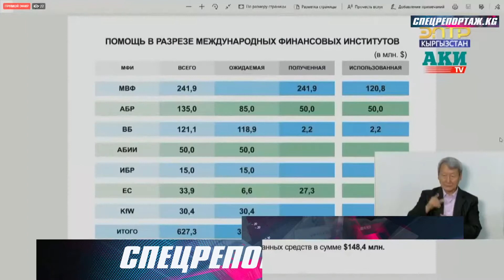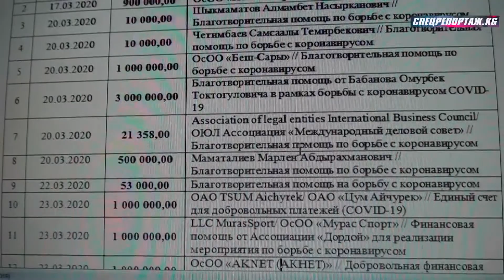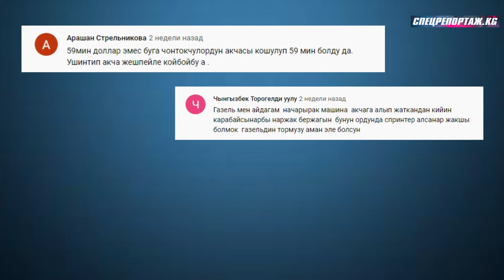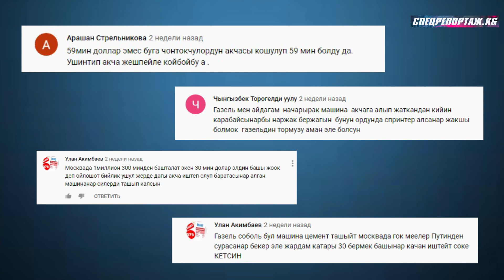Донорлордон келген акчалардын эсебин ким берет?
Донорлордон келип түшкөн кооз миллиондогон сандар экономикалык, социалдык кызмат көрсөтүүлөргө жана айлык маяналарга жумшалган. Келип түшкөн акчалар COVID-19 карышы күрөшүү үчүн болунгонуно карабастан, ал каражаттардын бир кысымы кана медицина тармагына бөлүнүп берилген.
Андан тышкары, Саламаттыкты сактоо министрлиги тарабынан Кыргызстандын аймагындагы жайылып бара жаткан эпидемия менен күрөшүү үчүн атайын ачылган эсепке 140 миллиондон ашык акча топтолгон. Бирок, бул акчаларга  медициналык каражаттардын, дары-дармектердин, унаалардын жогоку баада сатылып алынгандыгы соцтармактарында кызуу талкууларды жаратып жаткан чагы.